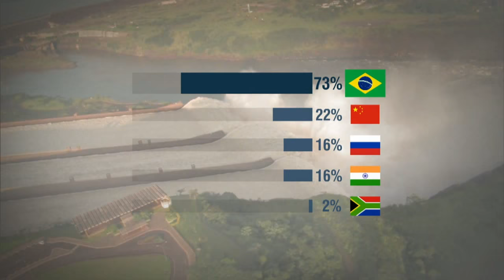Geração de energia limpa no Brasil é três vezes maior que a média mundial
NBR NOTÍCIAS - 18.09.15: Segundo pesquisa do Ministério de Minas e Energia, a geração de energia limpa no Brasil é três vezes maior do que a média mundial. Cerca de 33% da matriz energética brasileira é formada por fontes renováveis, estando em primeiro lugar neste quesito entre os membros do BRICS - bloco de cooperação formado por Brasil, Rússia, Índia, China e África do Sul.